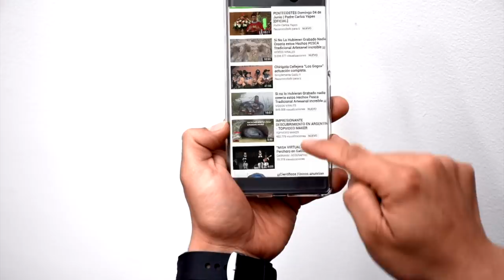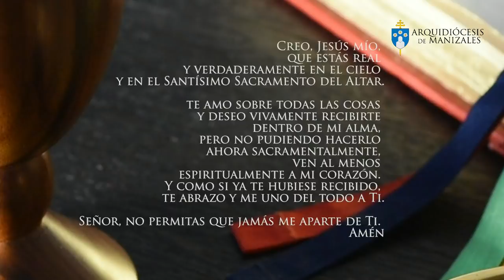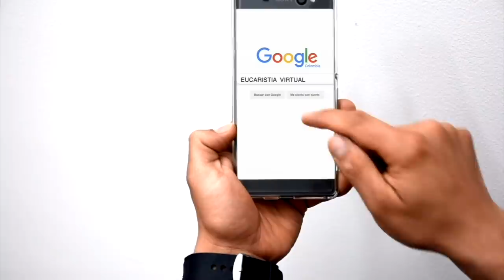Eucaristía Virtual Misa de hoy | Viernes 3 de Mayo | Padre Rubén Darío Correa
La Eucaristía es la mejor oración. Si no puedes asistir al templo hoy día de la Santa Cruz te compartimos la Eucaristía Digital. Compártela.